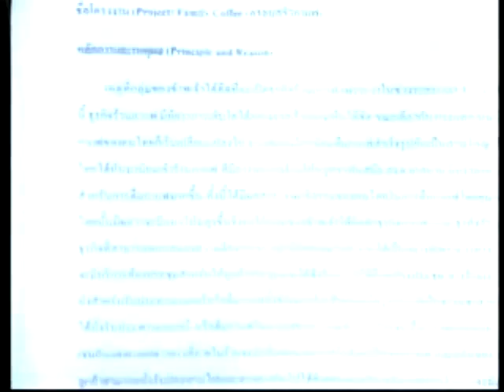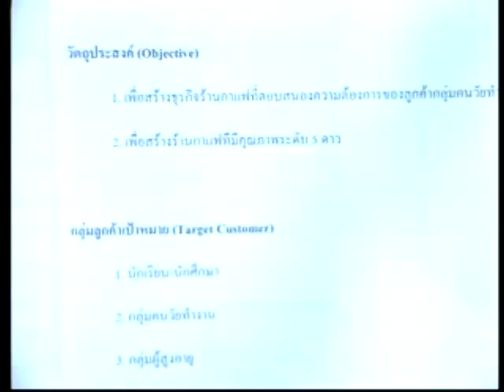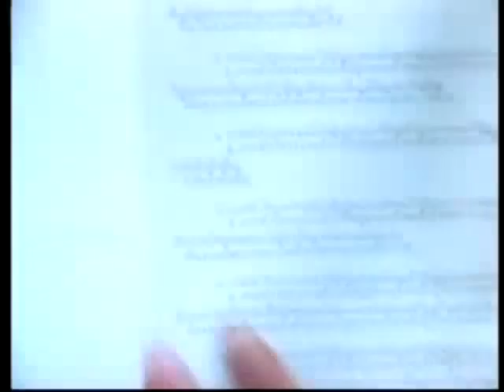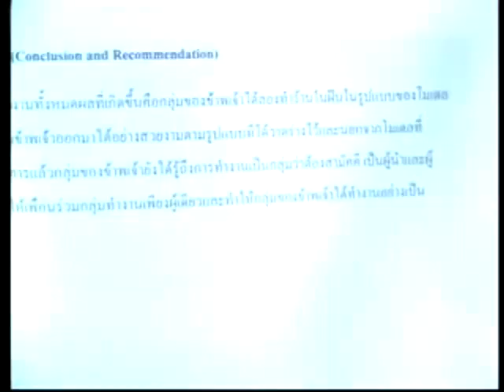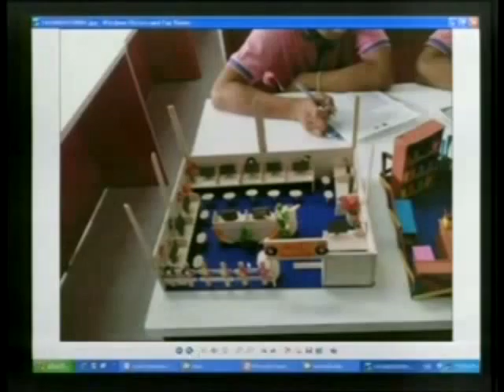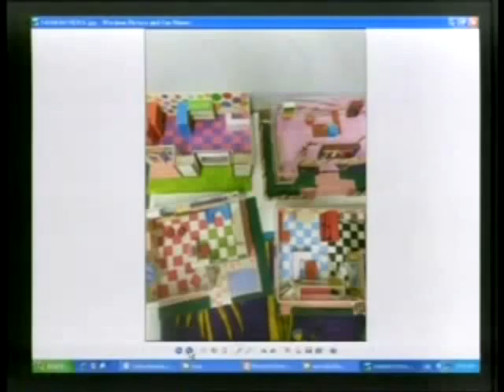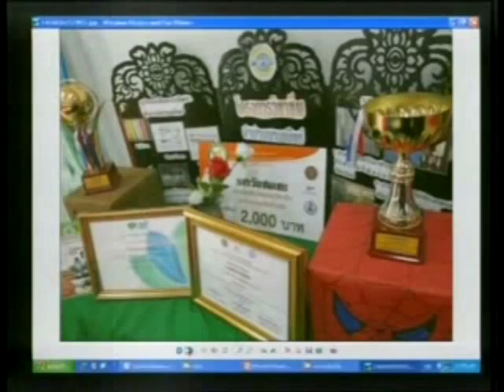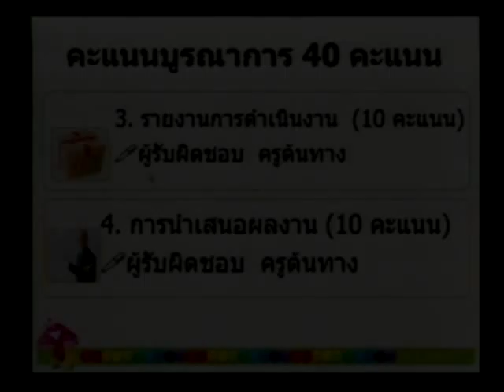วิชาการปฏิบัติการบูรณาการ ประจำวันที่ 23 กรกฏาคม 2557 เวลา 10.00-11.00 น.